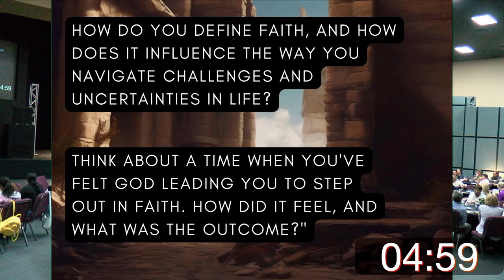The Other Side of the Wall - FLI20240407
The Other Side of the Wall,” explores the story of Rahab highlighting four key steps she took to find victory amidst chaos. Teaching the importance of trusting in God’s protection, cover, and promises, leading to a transformed life centered on faith and obedience to Jesus.